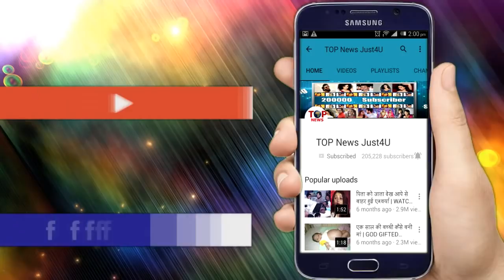YRKKH:GOOD NEWS! नायरा-कार्तिक की जिंदगी में हुआ सबकुछ “ठीक”अबइस तरह होगा LOVE का इज़हार